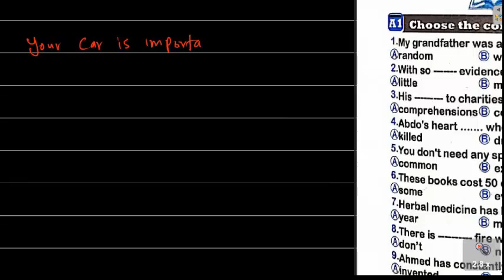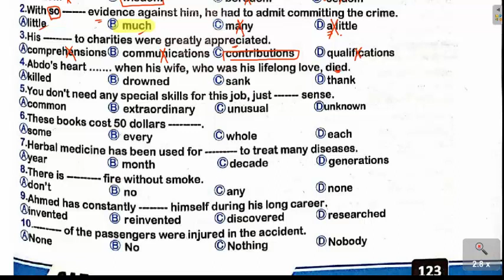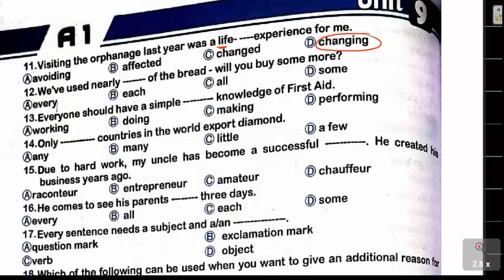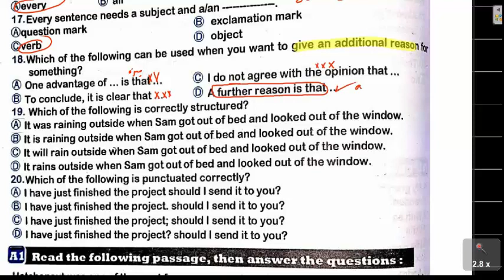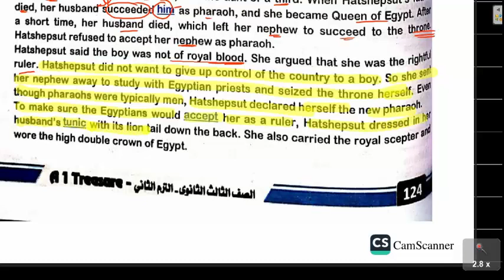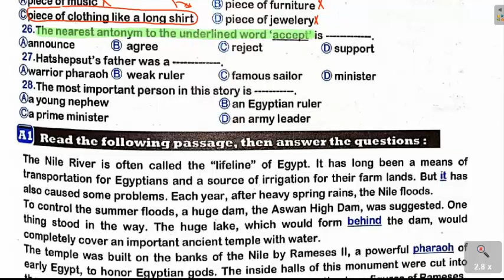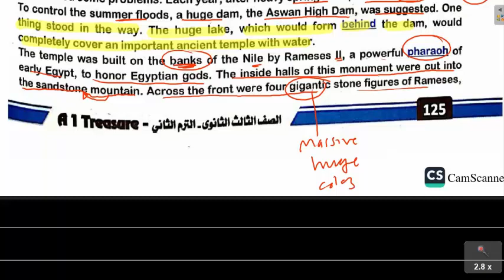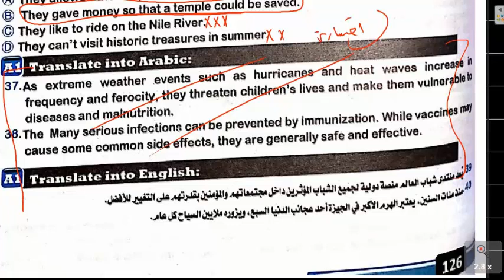امتحان الوحدة التاسعة | A1 Treasure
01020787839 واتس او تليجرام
جروب التليجرام المجاني الخاص بنا
رابط قناتي الثانية ياريت تشرفوني بالاشتراك فيها

كتاب A1 treasure
A1  practice